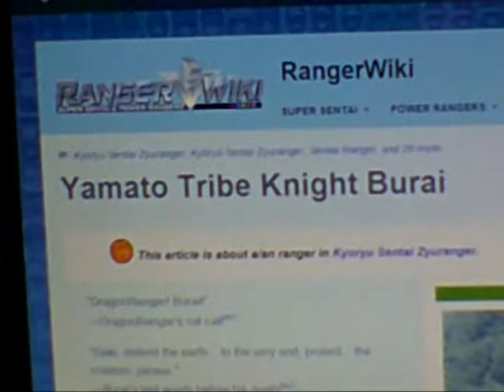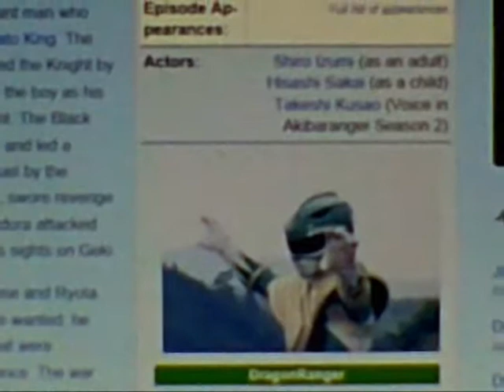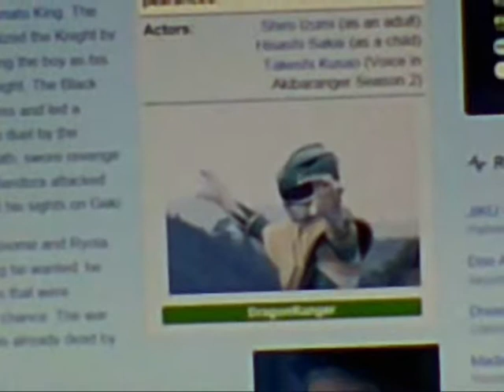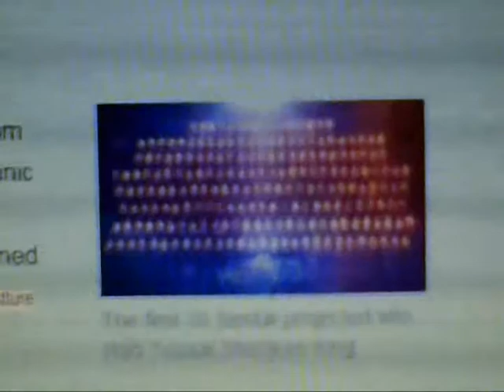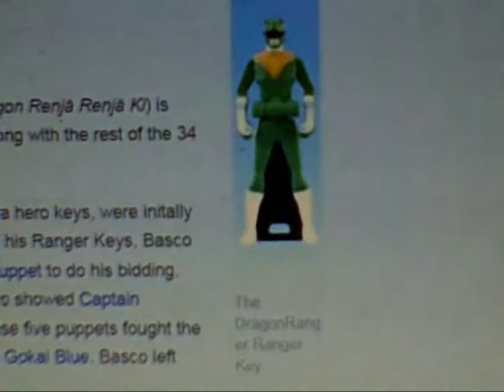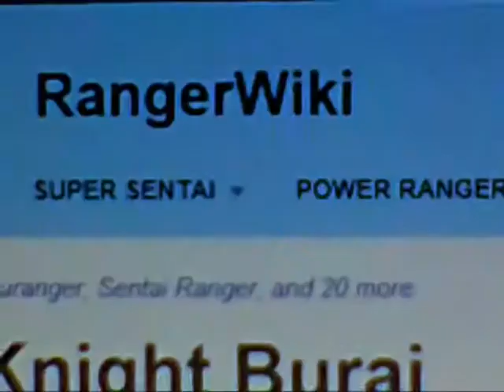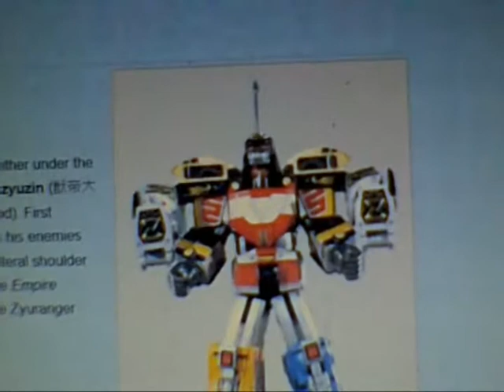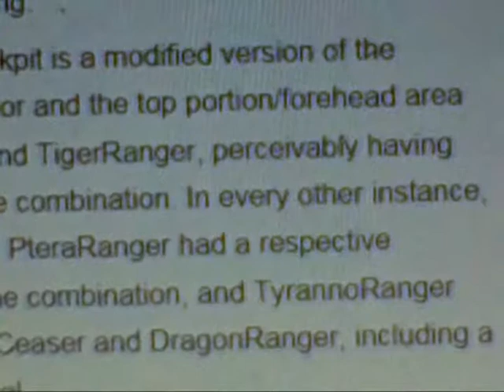dragon power tribute